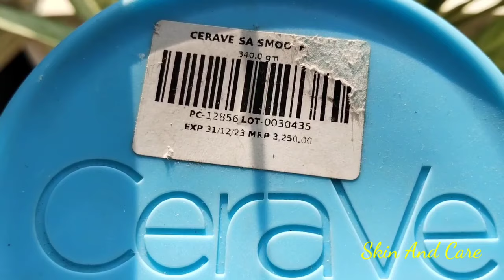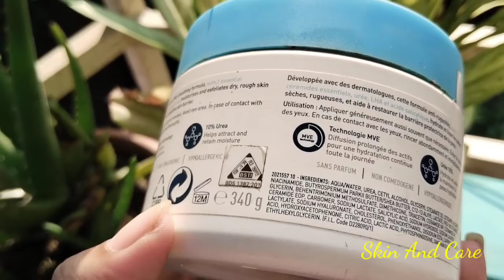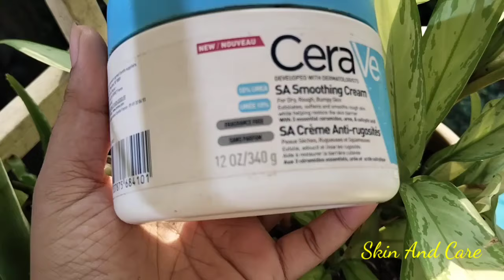Cerave SA Smoothing Cream Honest Review | সবার ব্যবহার করা উচিত না।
skincare Cerave SA Smoothing Cream Honest Review | সবার   ব্যবহার করা উচিত না।

hello everyone,
Today I'm going to review Cerave SA Smoothing Cream. cerave is Well known brand all over the world.I hope you guys will like this video 🌸

Product: Cerave SA Smoothing Cream